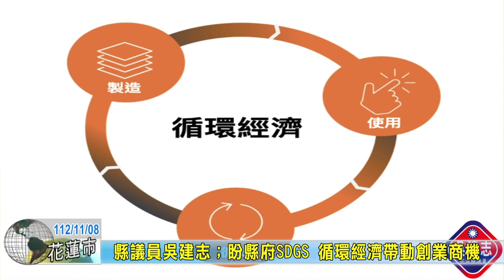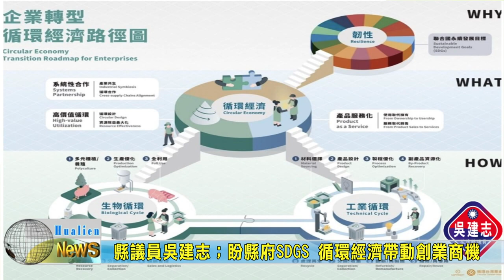20231108 02 縣議員吳建志；盼縣府SDGS 循環經濟帶動創業商機